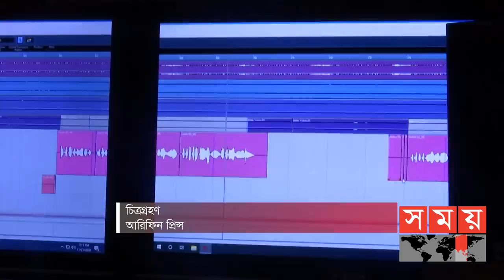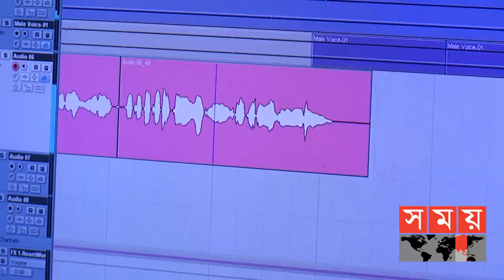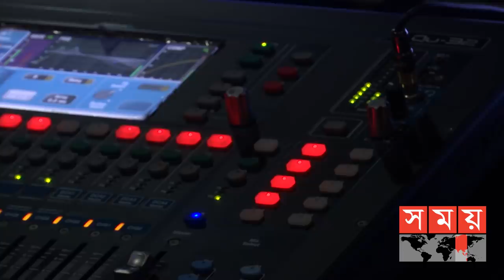এখনকার সিনেমার গানে আমাকে প্রয়োজন হচ্ছে না: সাবিনা ইয়াসমিন | Sabina Yasmin | Somoy TV